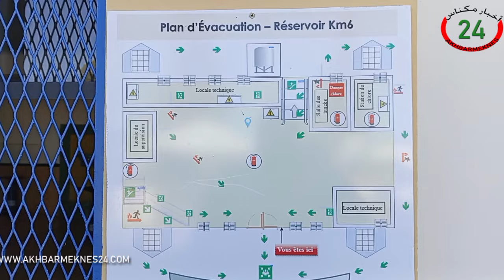بمناسبة الذكرى 49 للمسيرة الخضراء المظفرة دشن عامل عمالة مكناس مركب الهيدروليكي بعد إعادة تأهيله